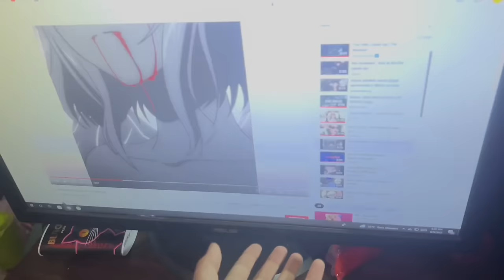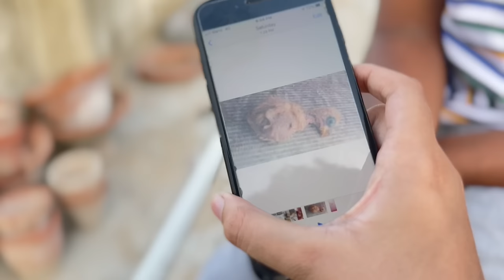Parrots ke Cage Me Band Krdia Mujhe!😡 | Vampire YT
SAMSUNG A6,A7,A8,A9,A70,A80,A52,A56,S8,S9,S10,J5,J6,J7,

SAMSUNG A6,A7,A8,A9,J5,J7,J9,S7,S8,S9,S10,S12,A56,A70,A80